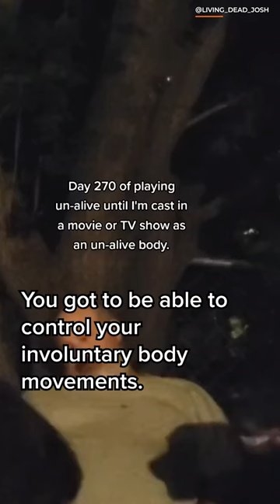TikToker gets cast on CSI after posting several videos playing "dead" | LX News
After posting several videos playing "dead," TikToker @living_dead_josh has finally been cast on CSI: Vegas!😱